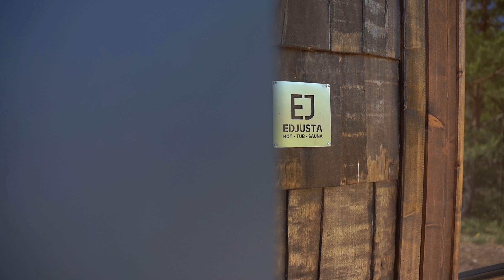Medinės pirtys ir lauko kubilai pardavimui | Platus pasirinkimas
Atraskite tai, kas žavi žmones visame pasaulyje. UAB EDJUSTA gamina ir parduoda pirtis, lauko kubilus, vasarnamius, grilio namelius bei kitą laisvalaikio produkciją – viskas kuriama pagal jūsų viziją.
Kiekvienas mūsų gaminys yra meno kūrinys, sukurtas iš aukščiausios kokybės medienos, derinant tradicines ir modernias technologijas. Mūsų meistrai kruopščiai apdirba kiekvieną detalę, užtikrindami ilgaamžiškumą ir nepriekaištingą išvaizdą.

Ieškote kažko ypatingo šalia pirties? Siūlome kubilus, kurie sukurti taip, kad juose būtų patogu tiek vienam, tiek didesnei kompanijai. Mūsų gaminius lengva prižiūrėti, o ergonomiškas dizainas užtikrina maksimalų komfortą.

Susisiekite su mumis šiandien ir jūsų svajonė gali tapti realybe vos per kelias savaites.